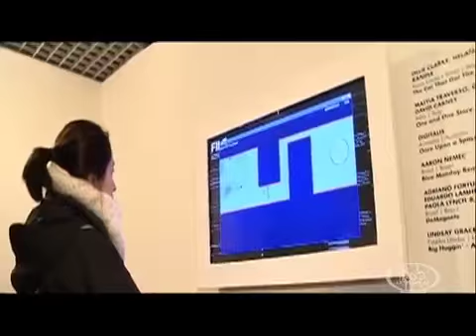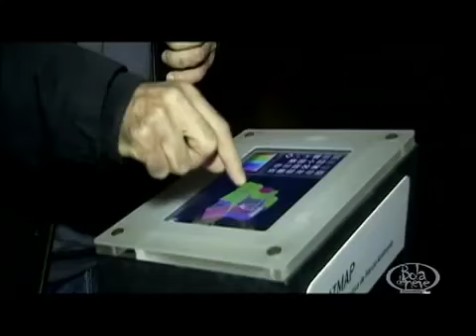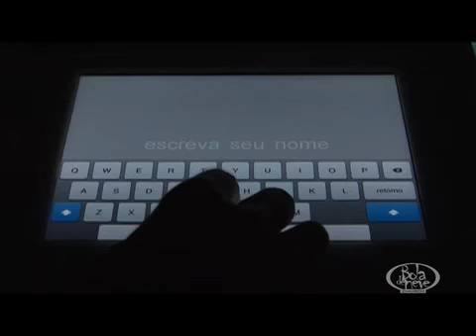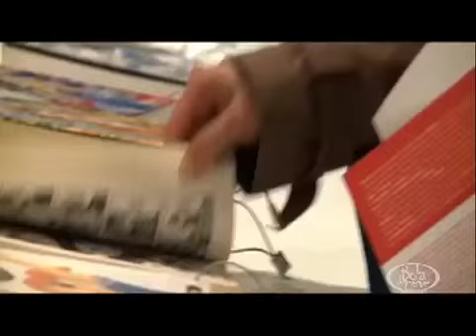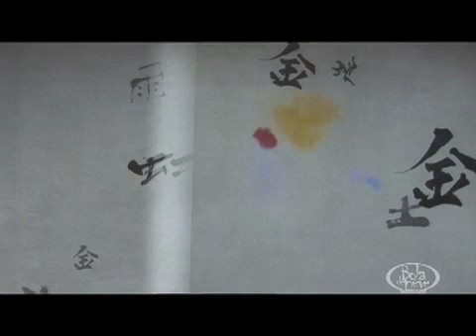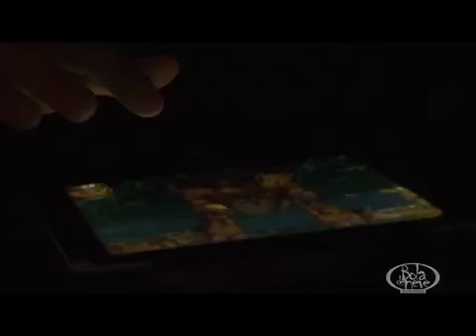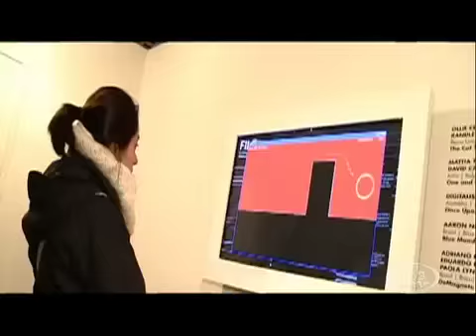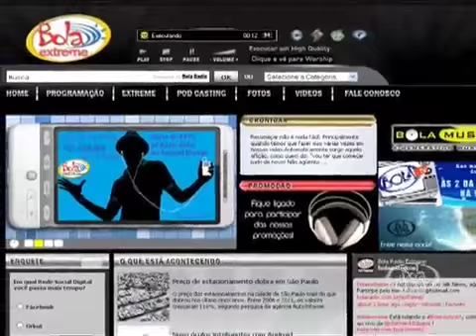BOLA TV - FILE 2012 e Wheeling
Bola TV no maior Festival Internacional de Linguagem Eletrônica o FILE, instalações, tablets, games, hipersônica, e mídia de arte no centro cultural FIESP em São Paulo.
Funcionalidade, tecnológica, arte, interatividade e produções incríveis no maior festival de animações do mundo.

 Joelhinho, Superman e Borrachão, são os nomes de algumas manobras do Wheeling, esporte nascido no Brasil é popularmente chamado por Free-Style na Europa. Wheeling significa empinar, uma modalidade urbana com modalidades radicais.

Programa Bola TV da igreja Bola de Neve Church, nas madrugadas de sábado para domingo às 02h na RedeTV.